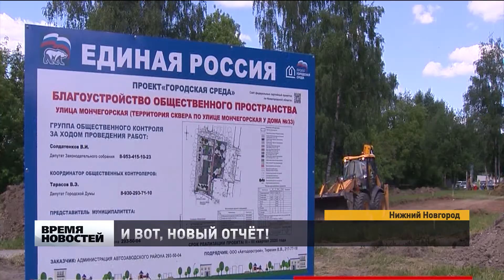В Нижегородской области стартовала отчетная кампания «Единой России»